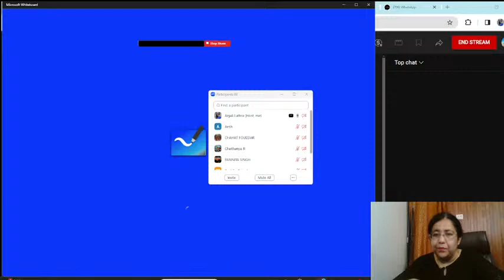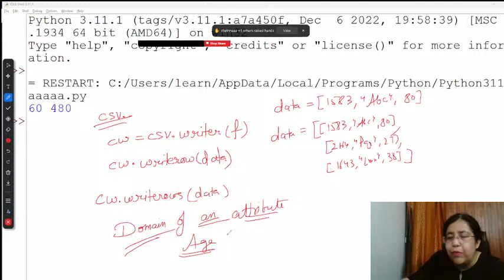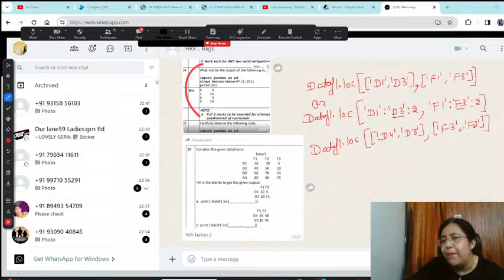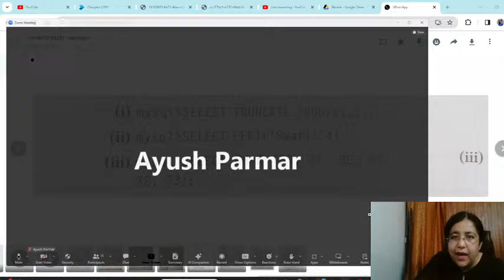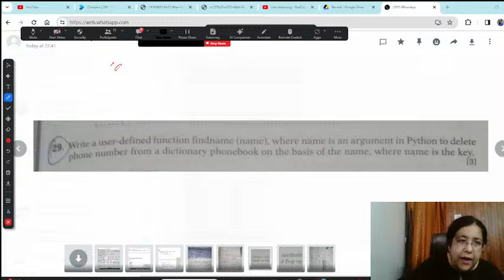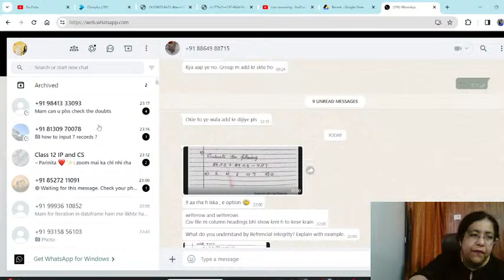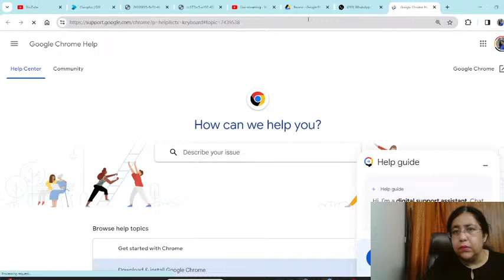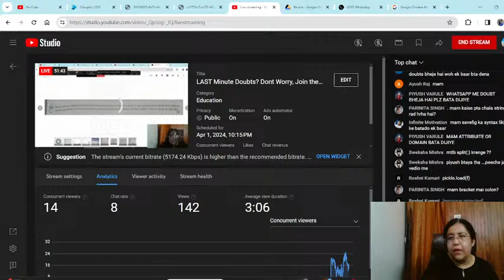LAST Minute Doubts? Dont Worry, Join the Class and Get Your Doubts Cleared. IP & CS Class 12 CBSE